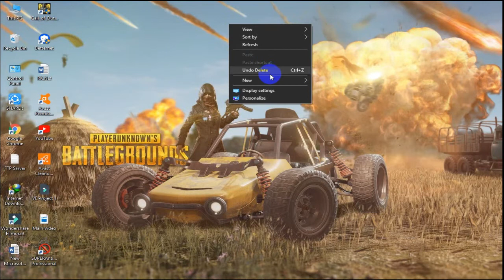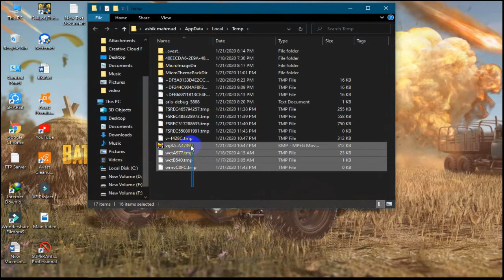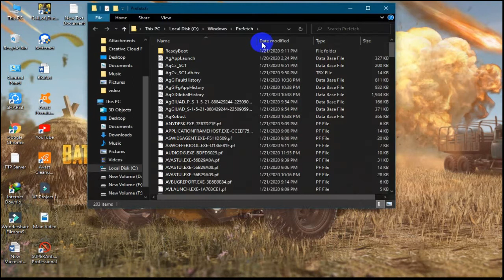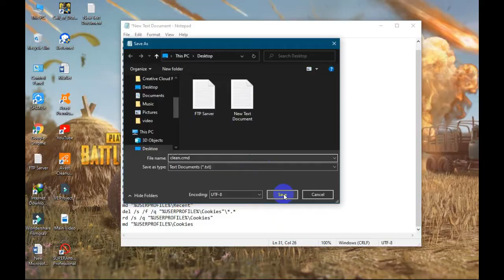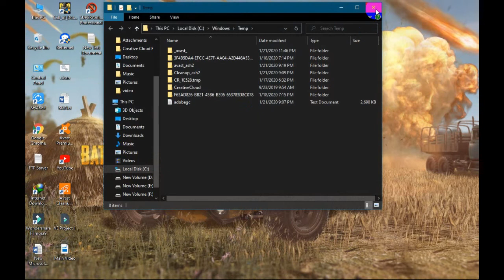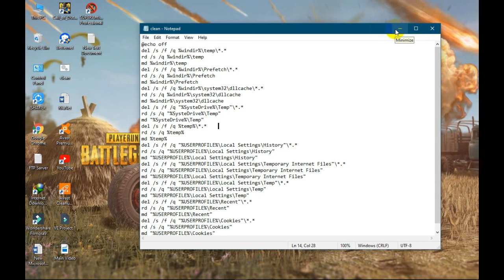How to clean temp files in windows 10 [2020] NEW ,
How to clean temp files in windows 10 .

Temporary files clean.
windows 10 .
windows 8.1
windows 8.
windows 7
 temporary files remove.